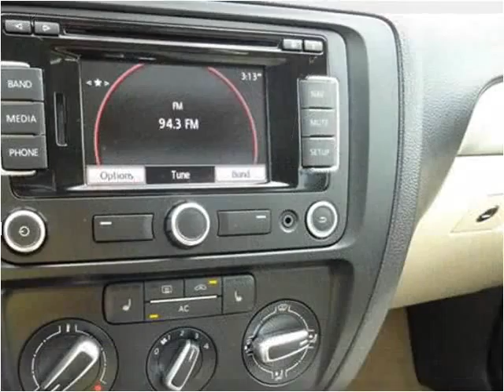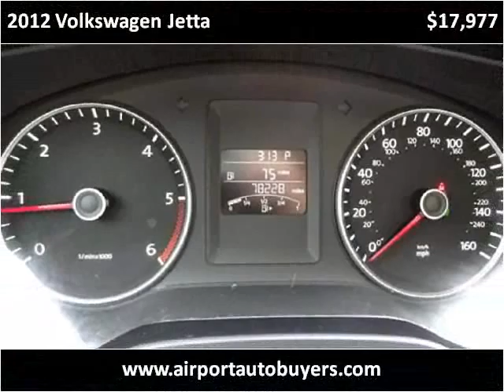2012 Volkswagen Jetta Used Cars Louisville TN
This 2012 Volkswagen Jetta is available from Airport Autobuyers.